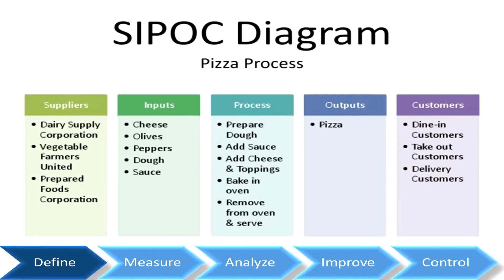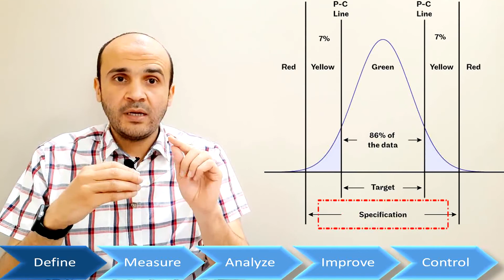D6- Process mapping | SIPOC | VOC | Lean Six Sigma principles (Arabic)